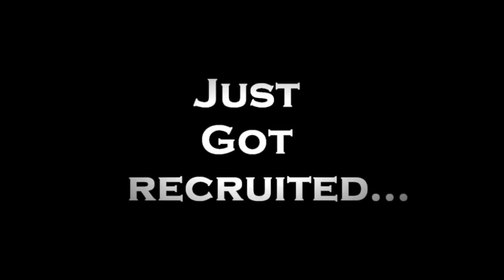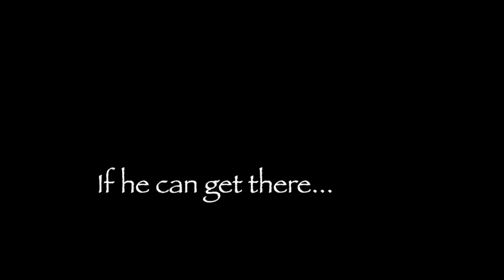Christian Harb - Agent 018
James Bond parody in celebration of Christian's 18th Birthday Party